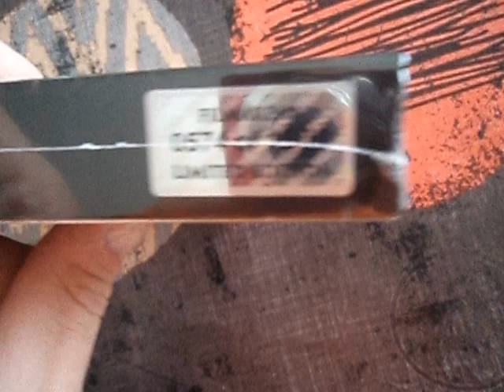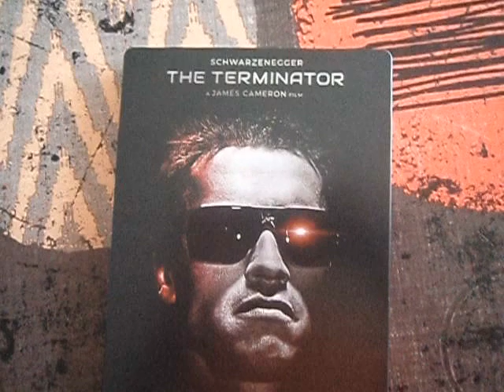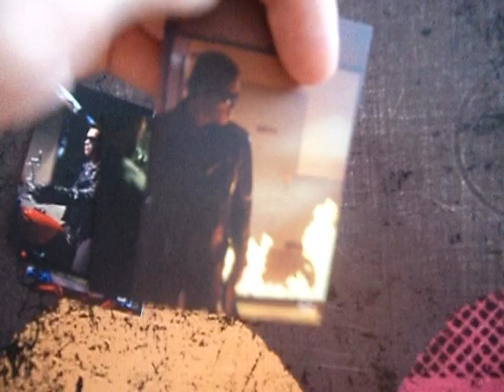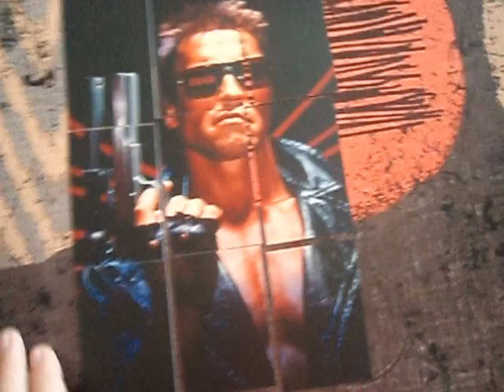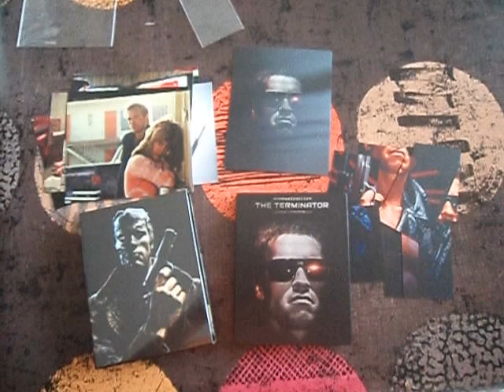TERMINATOR STEELBOOK BLURAY [CZ]